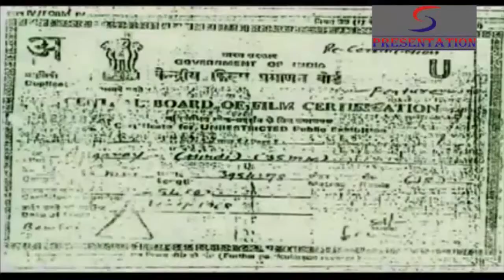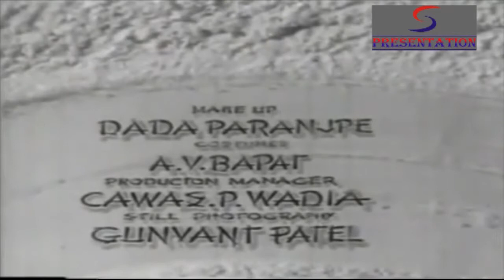Angaray | Hindi Full Movie | Nargis, Nasir Khan, Pran | Hindi Classic Movies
Angaray is a romantic movie. The story of this movie is of a typical girl named Tulsi (Nargis) and boy a named Raka who loves each other very much. Meanwhile, Tulsi's father is the king of Kabila and Raka belongs to a poor family. When Tulsi's father came to know about their love story, he badly bursts out with anger and even tortures Raka. Tulsi tries all the possible things to get her love back. Watch the movie to know whether she was accomplished getting her back love or not.